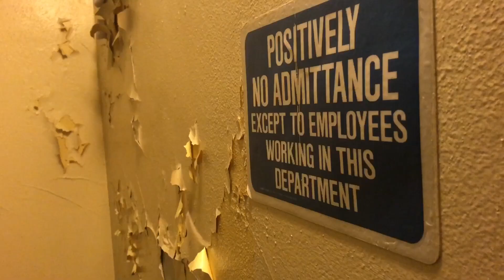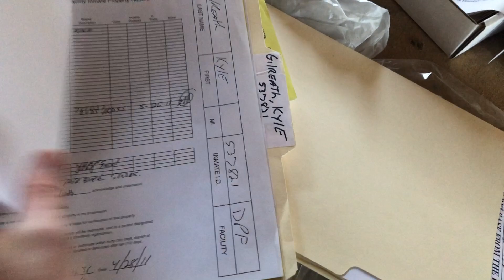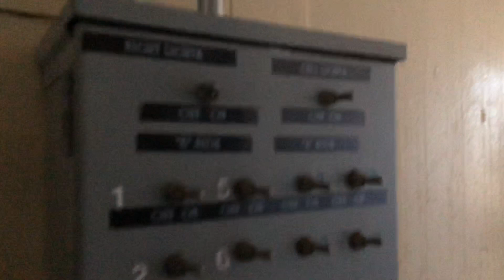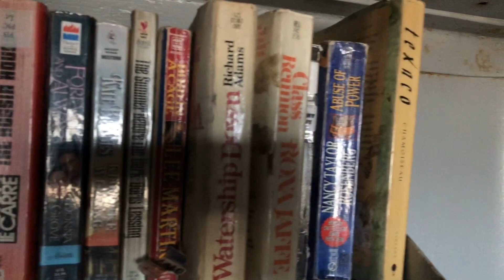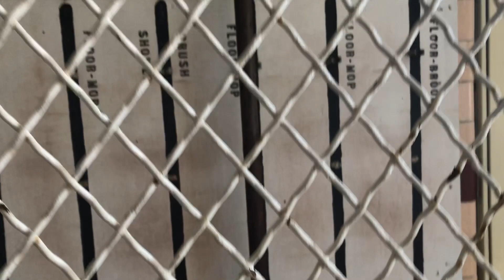This Abandoned Rhode Island Prison Has Working Cell Doors!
Hello. Today I will be exploring an abandoned state prison. Originally opened in 1932 as a reformatory for young boys, it was later reused to house adult offenders as part of an expansion to the local prison in 1992. with everything left including inmate files, a dentist office, and even an open sentry tower, this place is definitely worth taking a look at.

0:00 Intro
2:00 First Floor/Admin
4:40 Dental Clinic
6:26 Second Floor
8:12 Operational Cell Doors
10:20 Caged Guard Walk
12:12 Third Floor
14:30 Attic
16:24 Basement/ High Security Unit
20:00 Sentry Tower
21:19 Outro